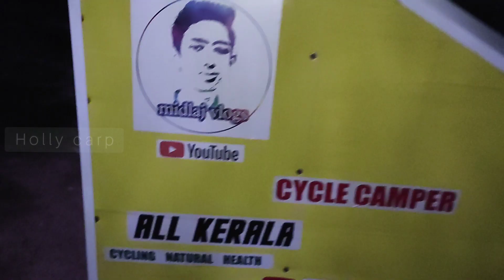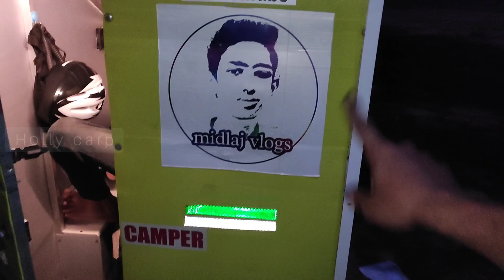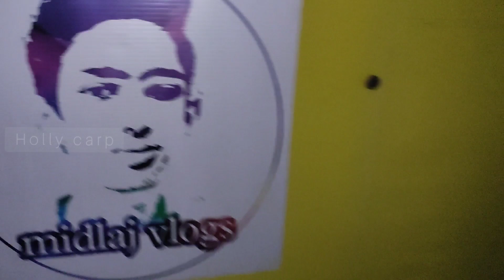ഇനി യാത്രകൾ വേറെ level ആവും | Bicycle camper in Kerala | India's first mini cycle camper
cycle camper soloride ഇനി യാത്രകൾ വേറെ level ആവും | Bicycle camper in Kerala | India's first mini cycle camper